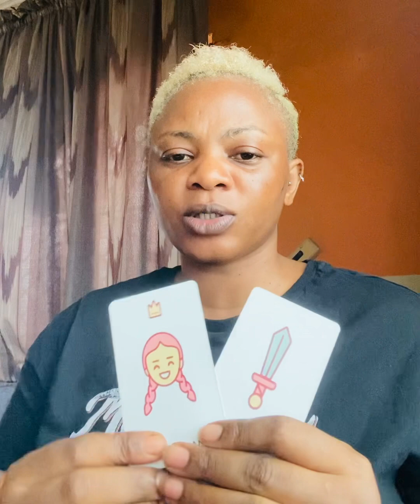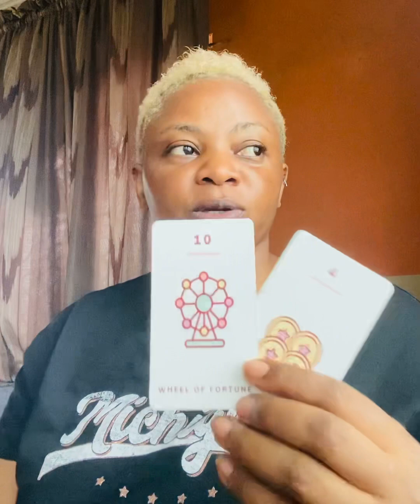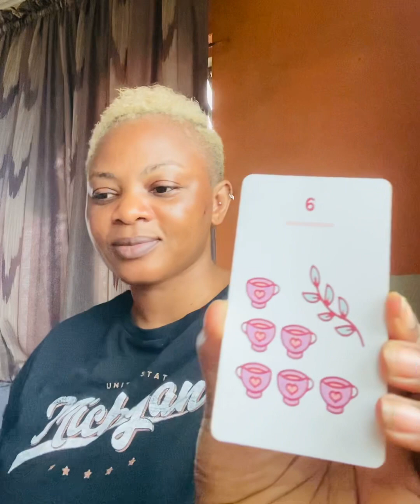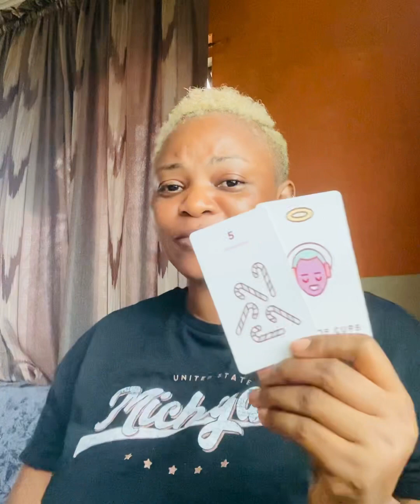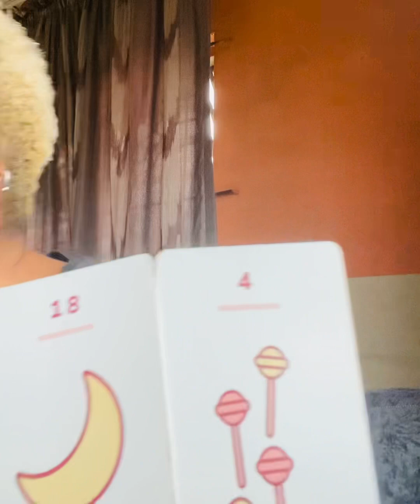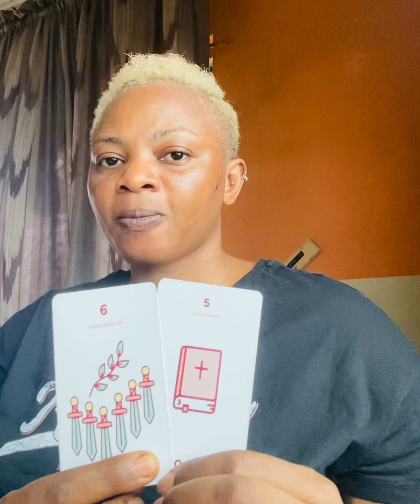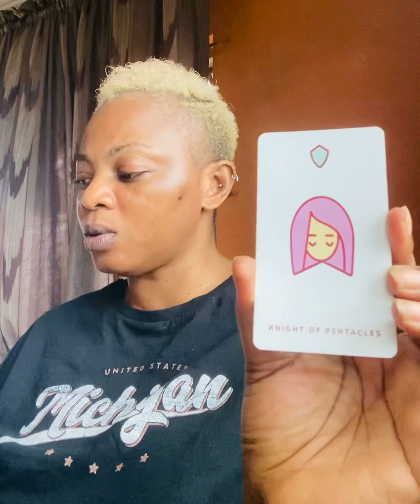HE LEFT YOU OUT IN THE COLD AND SACRIFICED YOU IN THE PAST,NOW YOU MUST DO SAME TO GET YOUR JUSTICE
Take only what resonates and leave what doesn’t!

He could be she, She could be he.